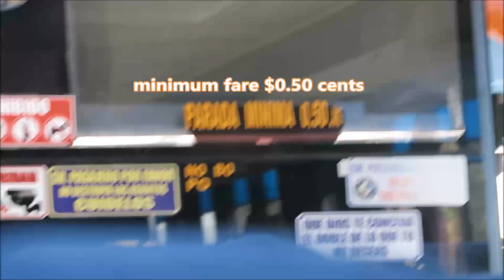Start the New Year Off Right! We Recommend Paying Attention to This in Ecuador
Start the New Year Off Right! We Recommend You Pay Attention to This! Frank and Angie's videos provide real life reports, insights and entertainment about everything traveling and living abroad in Ecuador, Panama and Beyond!  Our mission is to show you "what it's really like to live abroad" without any agendas!

The Papergirl by The Whole Other

Do You Have Questions about Your Move Abroad? Ask Us!

VIDEO COURSES: Do you feel financially strapped? Does moving to a lower cost country sound appealing? You’ve heard the horror stories of people that moved abroad.  Would you like to stay in the u.s. and feel like the middle class again on a small budget? Will you let me show you how I was able to do so for years?  Then click here!

This Guide WILL Help You find a rental and live Anywhere Abroad Like a Pro